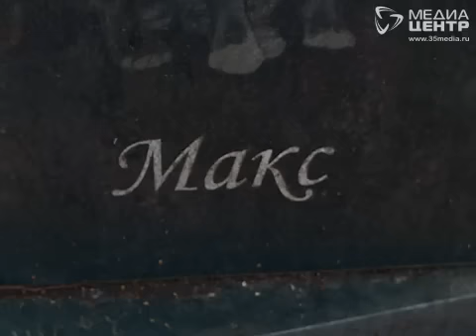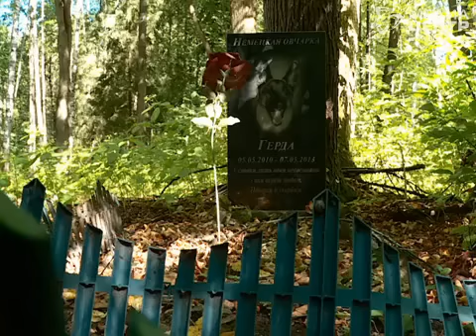В Вологде ликвидируют кладбище домашних животных